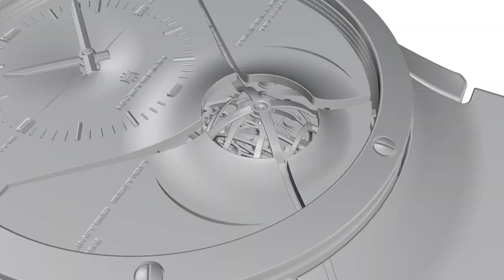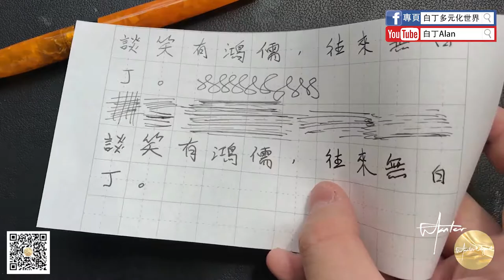Fountain pen review鋼筆評論 54 Fuliwen富利文826